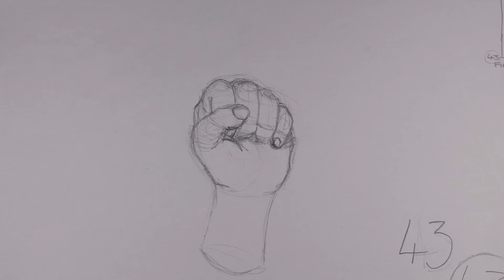Closing Hand Animation by Rose Larder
The (rough) version of my closing hand animation. Will clean up/fix frames to have a cleaner/more accurately proportional animation of my left hand closing as well as adding in the additional opening of said hand.